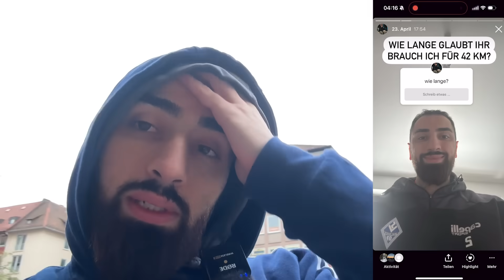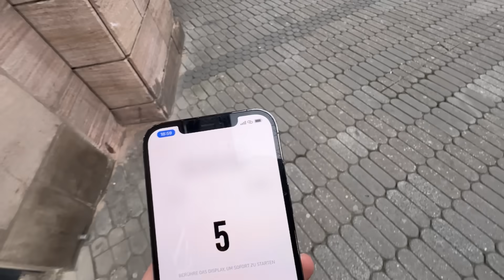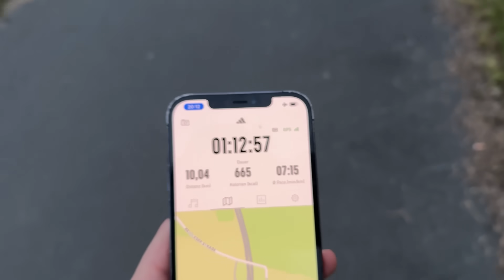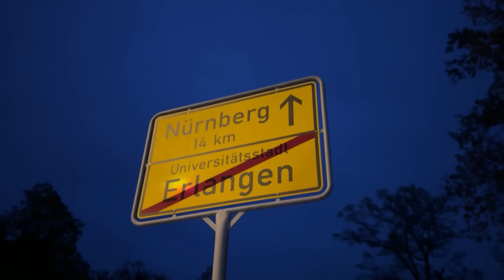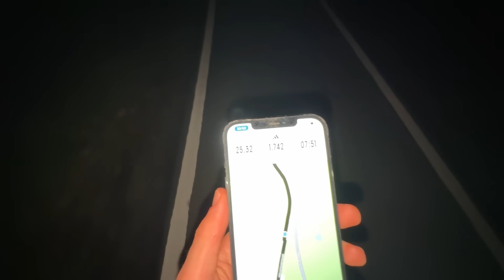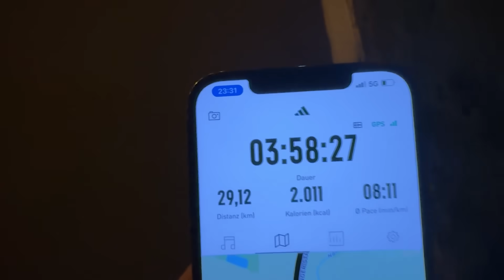1 Tag Laufen wie Arda